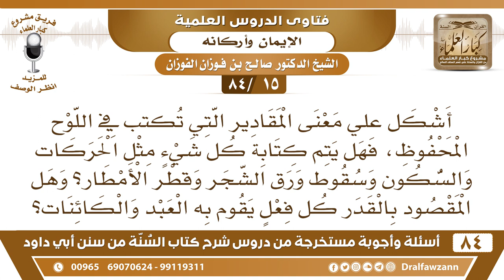[15 /84] أشكل علي معنى المقادير التي تكتب في اللوح المحفوظ، فهل يتم كتابة كل شيء، حتى..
[15 /84] السؤال: أشكل علي معنى المقادير التي تكتب في اللوح المحفوظ، فهل يتم كتابة كل شيء مثل الحركات والسكون وسقوط ورق الشجر وقطر الأمطار؟ وهل المقصود بالقدر كل فعل يقوم به العبد والكائنات؟
 الجواب: بلا شك، هذا بلا شك أن كل ما يجري في هذا الكون من كبير أو صغير فإنه بقضاء الله وقدره حتى سقوط الأوراق وموت الشجر وحياة الشجر والثمر وغير ذلك كله بقضاء الله وقدره، الحركات والسكون والمشي والجلوس والأكل والشرب كله مقدر، يتسع القضاء والقدر لكل ما يقع وما يحدث."
السيرة الذاتية :
للاشتراك في قناة الشيخ صالح الفوزان

للاستفسار والإقتراحات والدعم
رئيس الفريق
لمشروع كبار العلماء